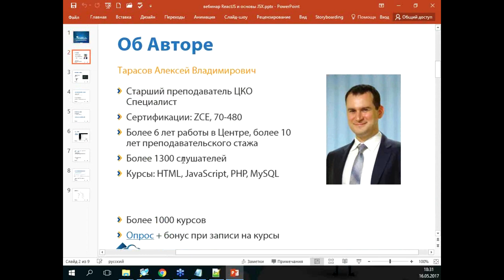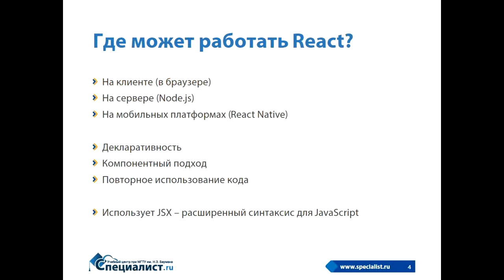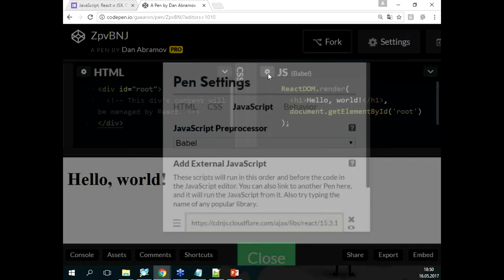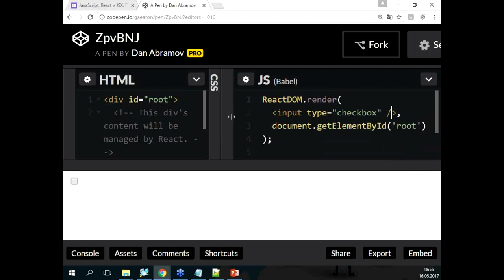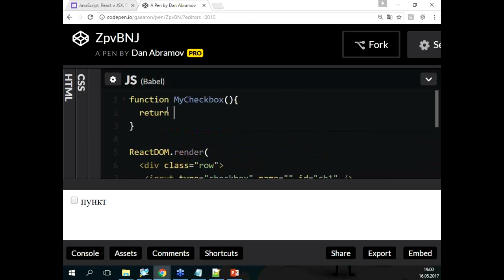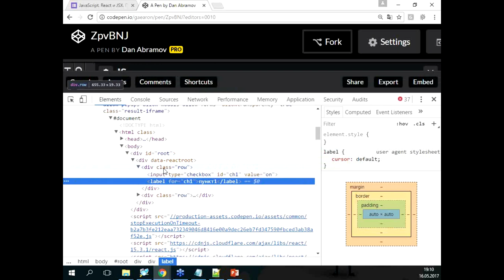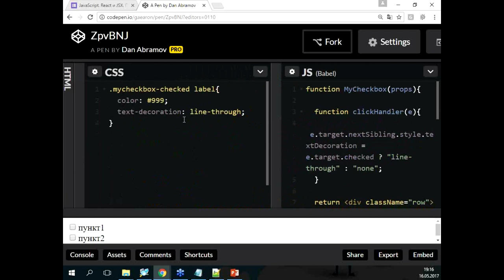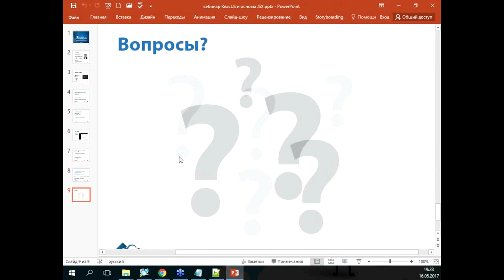React JS - библиотека для построения пользовательского интерфейса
Библиотека React JS - идеальный по созданию масштабируемых веб-приложений на стороне клиента. ReactJS позволяет разработать интерактивные пользовательские интерфейсы, взаимодействие с которыми не требует перезагрузки веб-страницы.

Работая с React.js, вы можете проектировать простые представления для каждого состояния в веб-приложении и обновлять реальный DOM до нового состояния с минимальным количеством манипуляций.

На бесплатном уроке учебного центра "Специалист" при МГТУ имени Баумана мы рассмотрим основной tutorial по работе с React JS:
- Поговорим о подключении и работе с библиотекой,
- Создадим простейший компонент
- Попробуем разложить по полочкам его синтаксис.

Также вы узнаете о особенностях разработки на React JS, с которыми можете столкнуться на практике и познакомитесь с JSX (расширение JavaScript).

Ведет мастер-класс великолепный преподаватель-практик, обладатель престижного международного статуса ZCE (Zend Certified Engineer) Алексей Владимирович Тарасов.

Узнайте возможности ReactJS на курсе "JavaScript. Уровень 3. React и JSX" в центре Специалист при МГТУ имени Баумана
"Специалист" это 25 лет работы, более 850000 выпускников, бауманские традиции обучения с упором на практическое применение полученных знаний.